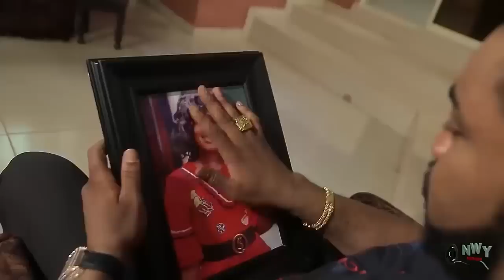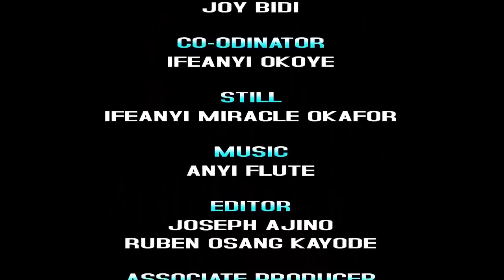The Wicked Inlaw Treated Her Like A Slave But Everything Change Wen Her Husband Return Frm America